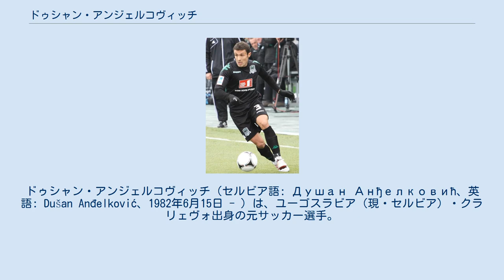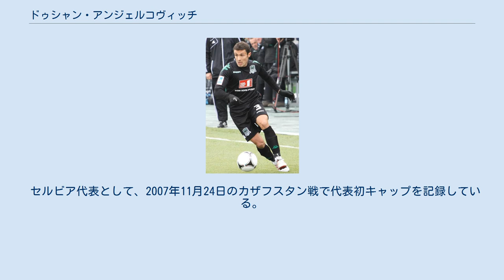ドゥシャン・アンジェルコヴィッチ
FKムラドスト・ルチャニの選手
レッドスター・ベオグラードの選手
ドゥシャン・アンジェルコヴィッチ（セルビア語: Душан Анђелковић、英語: Dušan Anđelković、1982年6月15日 - ）は、ユーゴスラビア（現・セルビア）・クラリェヴォ出身の元サッカー選手。
主に左サイドバックとしてプレーした。
 2001年から2002年までスロガ・クラリェヴォに所属し、15試合出場4得点を記録。
2002年から2003年まではムラドスト・ルチャニで29試合に出場し、16得点を記録した。
2004年にはラドニチュキ・ベオグラードへレンタル移籍をし、29試合出場5得点。
翌2005年は、ヴォジュドヴァツへ移籍をし、17試合出場1得点を挙げた。
2005年途中からレッドスター・ベオグラードへ加入し、合計77試合に出場し1得点。
ロシアのFCロストフでプレーをし、FCクラスノダールへ移籍。
2014年12月29日、かつて所属したレッドスターへアレクサンダル・ルコヴィッチと共に復帰することが発表された。
2018年4月、2017-18シーズンをもって現役を引退することを発表した。
 セルビア代表として、2007年11月24日のカザフスタン戦で代表初キャップを記録している。